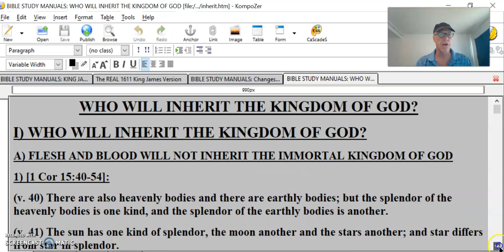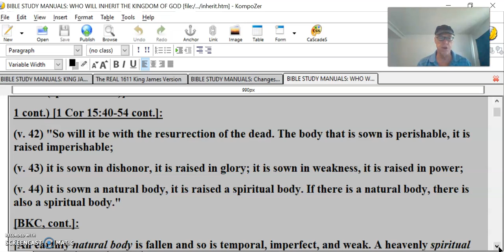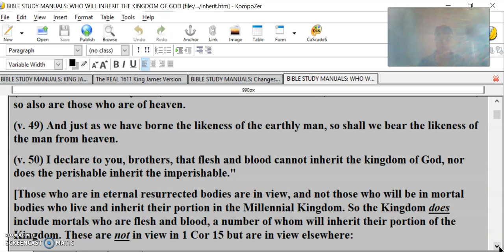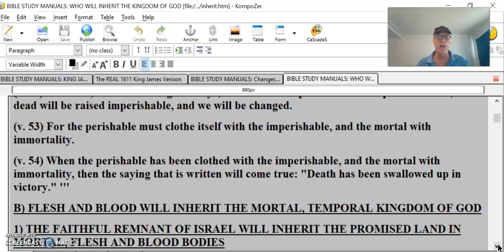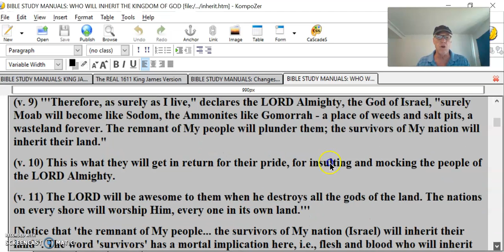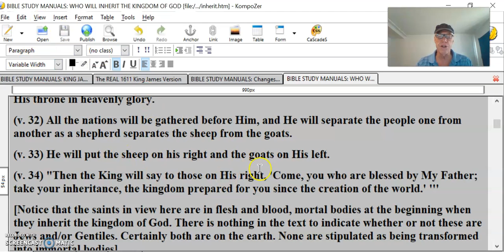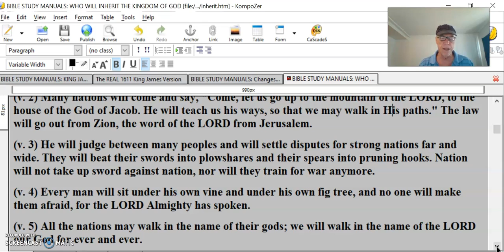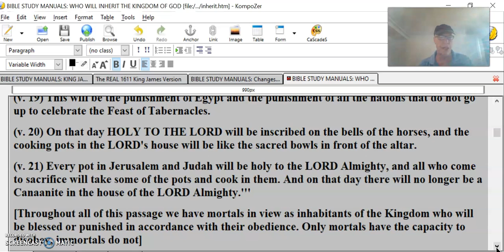Who Will Inherit #1 Kingdom Of God Flesh & Blood Spiritual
Who Will Inherit 1The Kingdom Of God – Flesh & Blood Or Spiritual
I) WHO WILL INHERIT THE KINGDOM OF GOD?
A) FLESH AND BLOOD WILL NOT INHERIT THE IMMORTAL KINGDOM OF GOD
1) [1 Cor 15:40-54]:
(v. 40) There are also heavenly bodies and there are earthly bodies; but the splendor of the heavenly bodies is one kind, and the splendor of the earthly bodies is another.
(v. 41) The sun has one kind of splendor, the moon another and the stars another; and star differs from star in splendor.
[Bible Knowledge Commentary, Walvoord & Zuck, Eds, Victor Books, USA, 1988, p. 545]:
"The differences in splendor between the earthly bodies and the heavenly bodies suggested to Paul the differences between a natural and a spiritual body."
a) [Dan 12:1-3]:
(v. 1) "At that time Michael, the great prince who protects your people, will arise. There will be a time of distress such as has not happened from the beginning of nations until then. But at that time your people--everyone whose name is found written in the book--will be delivered.
(v. 2) Multitudes who sleep in the dust of the earth will awake: some to everlasting life, others to shame and everlasting contempt.
(v. 3) Those who are wise will shine like the brightness of the heavens, and those who lead many to righteousness, like the stars for ever and ever."
[Notice that those who are resurrected to everlasting life will be "like the stars for ever and ever." (cp Matt 13:43)]
1 cont.) [1 Cor 15:40-54 cont.]:
(v. 42) "So will it be with the resurrection of the dead. The body that is sown is perishable, it is raised imperishable;
(v. 43) it is sown in dishonor, it is raised in glory; it is sown in weakness, it is raised in power;
(v. 44) it is sown a natural body, it is raised a spiritual body. If there is a natural body, there is also a spiritual body."
[BKC, cont.]:
[An earthly natural body is fallen and so is temporal, imperfect, and weak. A heavenly spiritual body will be eternal, perfect, and powerful (cf. 2 Cor 5:1-4). Like a seed sown in the earth and the plant which proceeds from it, there is continuity but a gloriously evident difference."]
(v. 45) '''So it is written: "The first man Adam became a living being;" the last Adam, a life-giving spirit.
(v. 46) The spiritual did not come first, but the natural, and after that the spiritual.
(v. 47) The first man was of the dust of the earth, the second man from heaven.
(v. 48) As was the earthly man, so are those who are of the earth; and as is the man from heaven, so also are those who are of heaven.
(v. 49) And just as we have borne the likeness of the earthly man, so shall we bear the likeness of the man from heaven.
(v. 50) I declare to you, brothers, that flesh and blood cannot inherit the kingdom of God, nor does the perishable inherit the imperishable."
[Those who are in eternal resurrected bodies are in view, and not those who will be in mortal bodies who live and inherit their portion in the Millennial Kingdom. So the Kingdom does include mortals who are flesh and blood, a number of whom will inherit their portion of the Kingdom. These are not in view in 1 Cor 15 but are in view elsewhere:
2) [Mt 25:34-36]:
(v. 34) "Then the King will say to those on his right, 'Come, you who are blessed by my Father; take your inheritance, the kingdom prepared for you since the creation of the world.
[Recall that these are the ones who are in mortal bodies that were faithful and survived the perils of the tribulation period]:
(v. 35) For I was hungry and you gave me something to eat, I was thirsty and you gave me something to drink, I was a stranger and you invited me in,
(v. 36) I needed clothes and you clothed me, I was sick and you looked after me, I was in prison and you came to visit me.' "
[This portion of the Kingdom in view where mortals live will last for 1,000 years and then all mortals who are saved will receive their eternal bodies as well.
But the kingdom of God which is in view in 1 Cor 15 only has eternal beings in view, i.e., those who are resurrected from the dead in imperishable, i.e., immortal bodies who will inherit their portion of the eternal kingdom]
1 cont.) [1 Cor 15:40-54 cont.]:
(v. 51) Listen, I tell you a mystery: We will not all sleep, but we will all be changed--
(v. 52) in a flash, in the twinkling of an eye, at the last trumpet. For the trumpet will sound, the dead will be raised imperishable, and we will be changed.
(v. 53) For the perishable must clothe itself with the imperishable, and the mortal with immortality.
(v. 54) When the perishable has been clothed with the imperishable, and the mortal with immortality, then the saying that is written will come true: "Death has been swallowed up in victory." '''